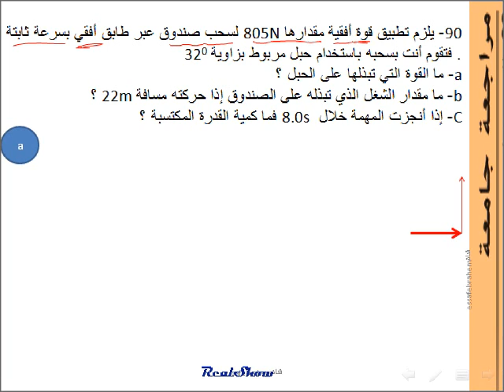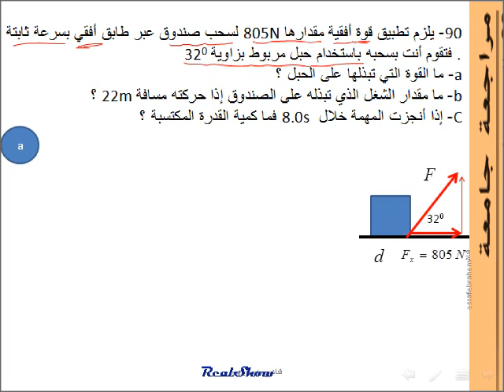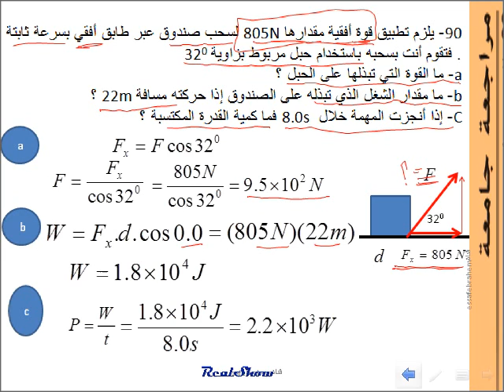مسألة 90 فيزياء الشغل والطاقة والألات Work, energy and machines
فيزياء منهج دولة الامارات العربية المتحدة
الوحدة 9 الشغل والطاقة والآللات Work and energy  Work, energy and machines
مسائل مراجعة جامعة
 90- يلزم تطبيق قوة أفقية مقدارها 805N لسحب صندوق عبر طابق أفقي بسرعة ثابتة . فتقوم أنت بسحبه باستخدام حبل مربوط بزاوية 320
a- ما القوة التي تبذلها على الحبل ؟
b- ما مقدار الشغل الذي تبذله على الصندوق إذا حركته مسافة 22m ؟
C- إذا أنجزت المهمة خلال  8.0s فما كمية القدرة المكتسبة ؟

90. A 805 N horizontal force is needed to drag a crate across a horizontal floor at a constant speed. You drag the crate using a rope held at a 32° angle. a. What force do you exert on the rope? b. How much work do you do on the crate if you move it 22 m? c. If you complete the job in 8.0 s, what power is developed?